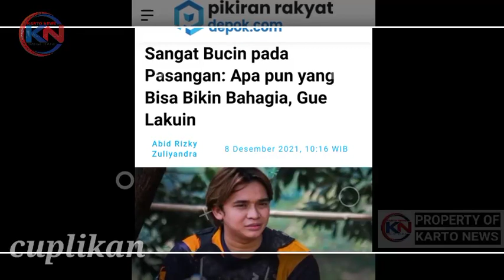Billy Syahputra Mengaku Sangat Bucin pada Pasangan: Apa pun yang Bisa Bikin Bahagia, Gue Lakuin